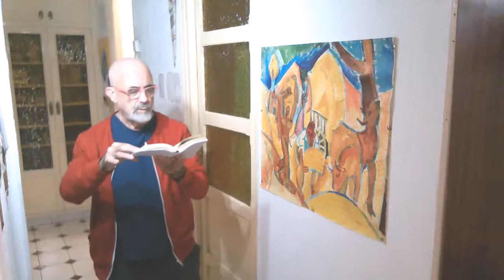RUBÉN DARÍO .POEMA. ANAGKE.( AZUL).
"Félix Rubén García Sarmiento, conocido como Rubén Darío (Metapa, 18 de enero de 1867-León, 6 de febrero de 1916), fue un poeta, periodista y diplomático nicaragüense, máximo representante del modernismo literario en lengua española. Es, tal vez, el poeta que ha tenido mayor y más duradera influencia en la poesía del siglo XX en el ámbito hispano. Es llamado «príncipe de las letras castellanas».
Fue el primer hijo de Manuel García y Rosa Sarmiento, quienes se habían casado en León en 1865, tras conseguir las dispensas eclesiásticas necesarias, pues se trataba de primos segundos.2​
La conducta de Manuel, aficionado al alcohol y a las mujeres,3​ hizo que Rosa, embarazada, tomara la decisión de abandonar el hogar conyugal y refugiarse en la ciudad de Metapa, en la que dio a luz a su hijo, Félix Rubén.4​5​ El matrimonio se reconcilió; Rosa llegó a dar a luz a otra hija de Manuel, Cándida Rosa, quien murió a los pocos días. La relación se deterioró otra vez y Rosa abandonó a su marido para ir a vivir con su hijo en casa de su tía Bernarda Sarmiento, quien vivía con su esposo, el coronel Félix Ramírez Madregil, en la misma ciudad de León. Rosa Sarmiento conoció poco después a otro hombre, y estableció con él su residencia en San Marcos de Colón, en Honduras.4​5​"(WIKIPEDIA).